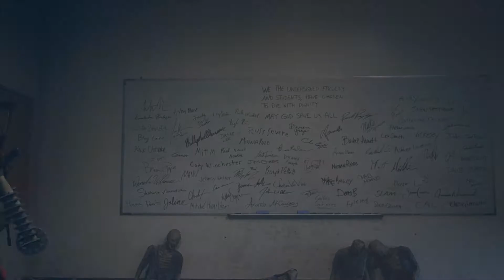DAYS GONE - Let's Play FR Ep. 49 - J’ABANDONNERAI JAMAIS!!!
Deacon part avec Sarah en mission, ça risque d'être intéressant. Enjoy